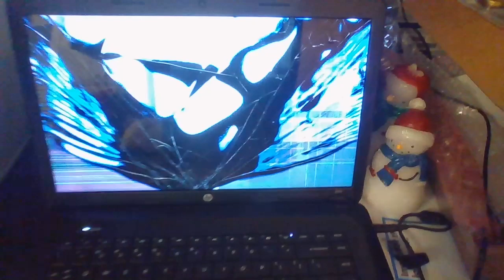This is why i wasn't able to upload Youtube video's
one of the reasons why i wasn't able to edit or upload videos